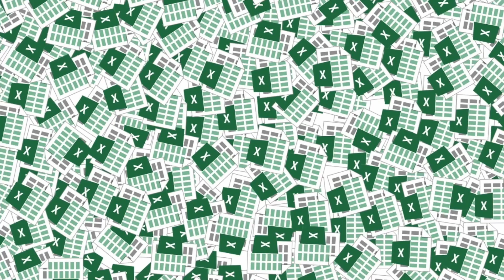Cryptocurrencies and the Blockchain, Explained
Mark Fidelman discusses cryptocurrency and the blockchain in layman's terms.